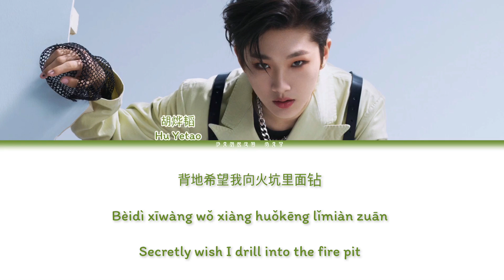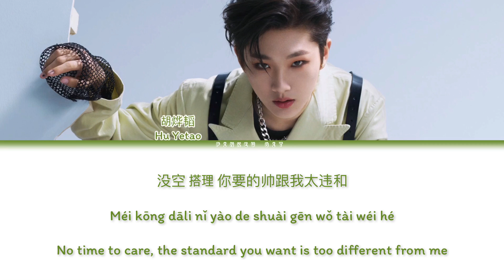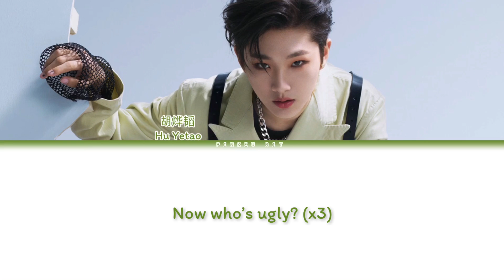Hu Yetao (胡烨韬) “UGLY” [Lyrics/Chi/Pin/Eng]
Translated by Pinkeu Bit